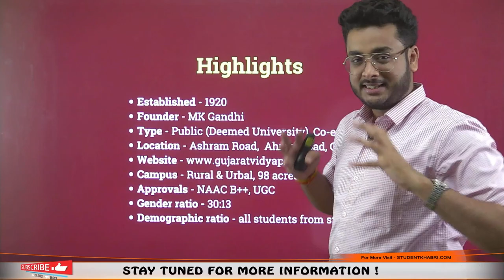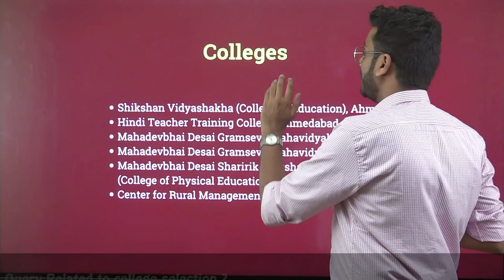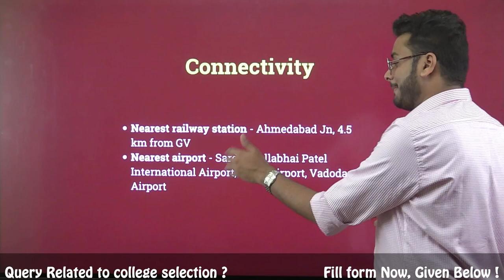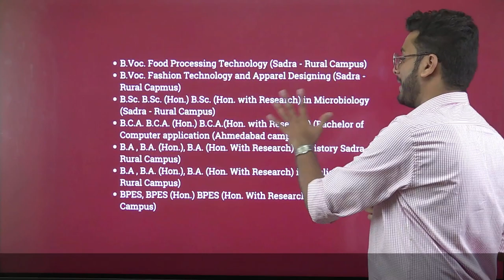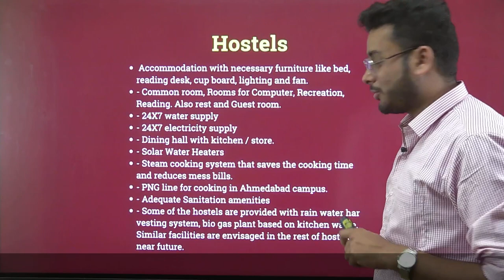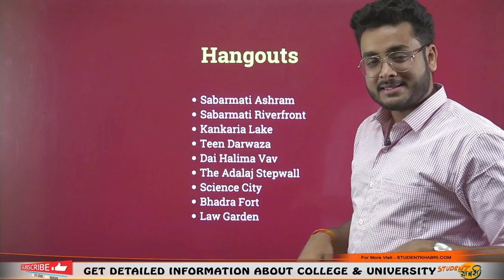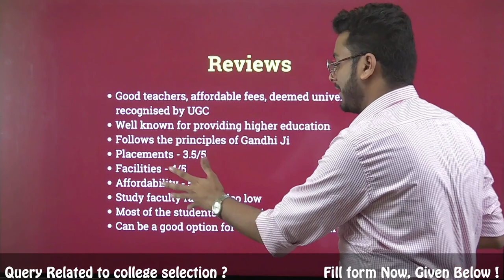Gujarat Vidyapith😳 || Faculties🔥 || Courses Under CUET🖊 || Facilities🔝 || review💯 || Placement✅